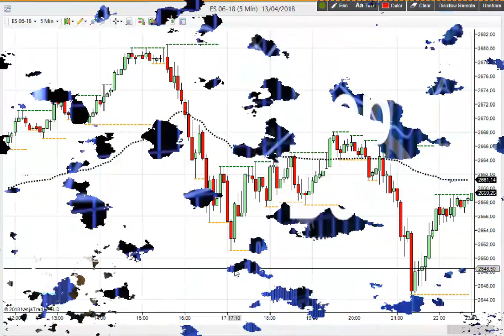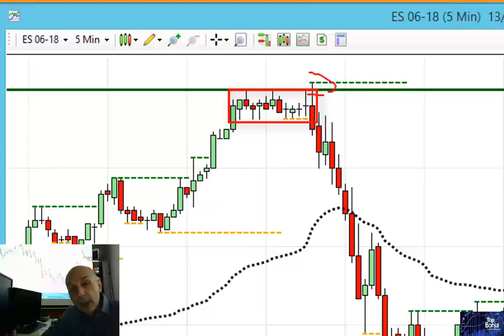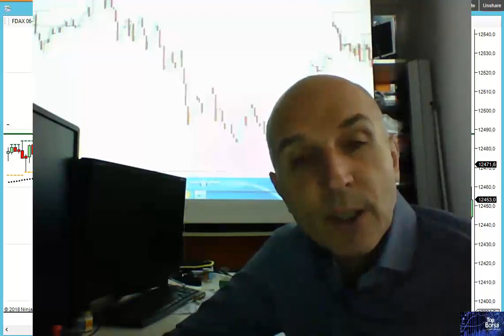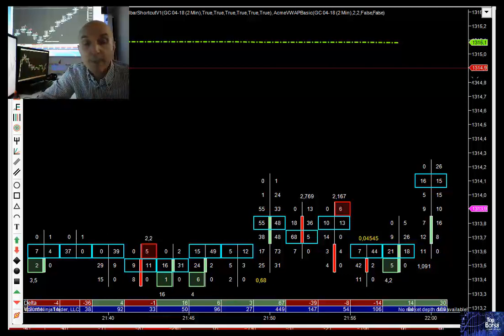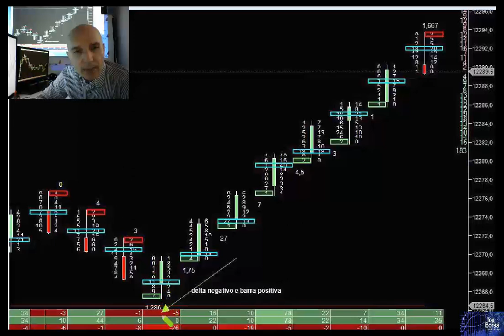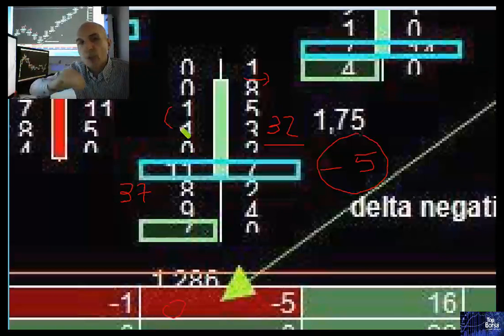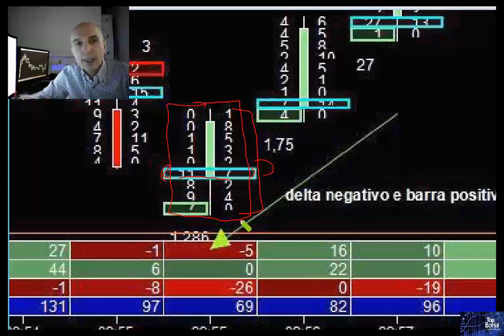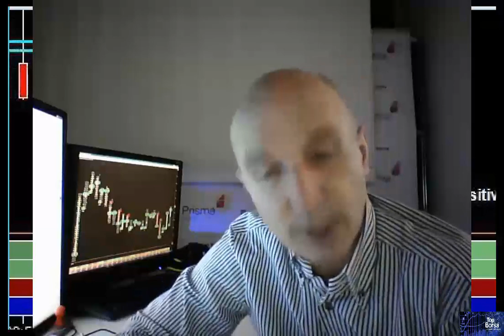Trading Online - Volume Cluster Parte 3